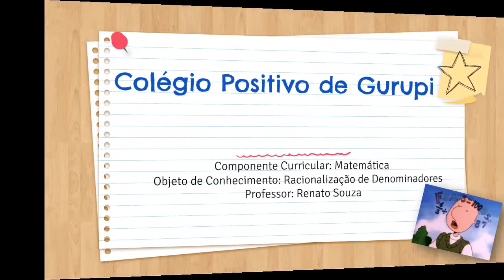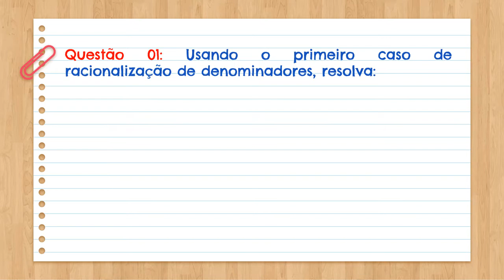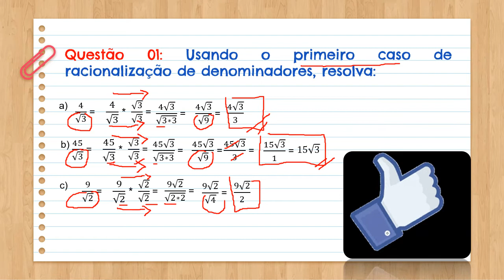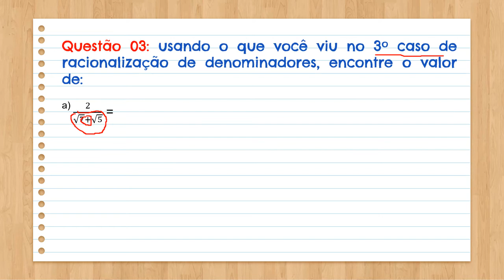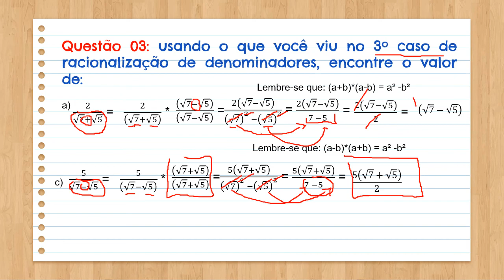Correção dos exercícios de racionalização de denominadores